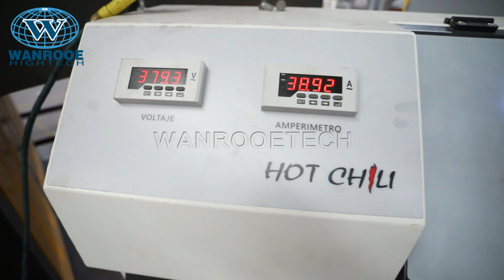100-2000kg/h New Style Waste EPS Foam Plastic Single Shaft Shredder Machine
Application Areas:
The single-shaft shredder is used to recycle plastic, paper, wood, fiber, cable, rubber, home appliance, light steel, municipal solid waste, etc. It is ideally suited for the reduction of a wide range of different materials: 1.Refuse-derived fuel: straw, municipal solid waste;
2.Textile: cloth fiber, nylon;
3.Paper: industrial waste paper, packing paper, cardboard paper;
4.Cable wires: copper core cable, aluminum cable, composite cables; 5.Polypropylene pipe, industrial packaging & plastic films, PP woven bags; 6.Plastic: plastic block, plastic sheets, PET bottle, plastics pipe, plastic container, plastic drums, plastic film,woven bag, plastic barrels, plastic boards. 7.Hand Plastic:plastic lump(purgings), fiber, high strength engineering plastic(ABS, PC, PPS and etc）
8.Wood:timber, tree root，wood pallets
9.Light Metal: aluminum can, aluminum scrap
10.White Goods: TV Shell, washing machine shell,refrigerator body shell, circuit boards
11.Solid Waste: MSW, RDF,Medical waste，industrial waste.
12.Other: rubber, textile, fiber& glass products

Description:
Single shaft shredder uses the interaction of movable cutter heads and fixed knives to tear, cut and extrude the material into small size. It can be available for shredding a wide range of materials including plastic, wood, rubber, and paper etc. The cutter head is consists of basic shaft and pieces of quadrangle cutter. There are four edges which are easy to change. ‘V’ shaped rotary cutters are fixed on single shaft. The fixed cutter is mounted at an angle in adjacent to rotary cutter to achieve better cutting. The material is grabbed between ‘V’shaped rotary cutters and fixed cutter shreds repeatedly. During the grinding process, the evenly cutting, saving of energy and reducing of noise are ensured by the installation of ‘V’ shape rotor knives. Also the knives are very easy to install and remove.

Technical Features:
1.Hydraulic shredding machine screen can reduce the maintenance intensity of workers and convenient replacement of different mesh aperture and shape.This machine can adapt to more materials, such as plastic sheets, bottles, hard material, film, tons of bags, so that the shredding machine is more widely used, more adaptable.
2.Safety limit switch: when the equipment is in the maintenance state, can not carry out any operation of the shredding machine, can protect workers!The equipment is built according to the latest CE Safety Standard Of EU.The operator can be protected in every possible way.
3.Emergency stop device: when the equipment or workers have an emergency, it can stop the operation of the equipment with one key to protect the equipment and workers.The equipment is built according to the latest CE Safety Standard Of EU.
4.The shredder machine screen hydraulic system can be used to open and close the screen.
5.The shredder machine adopts two-stage design, get rid of the container on shredding machine size limit.The machine can use standard container, convenient transportation and save customers transportation costs. 6.Electrical appliances using SIEMENS, Schneider, ABB and other international first-class brands, to ensure reliable and stable operation of equipment, and reduce the amount of maintenance.
7.Double hydraulic cylinder: ensure the stable, reliable and vigorous thrust of the push arm, it can avoid the beating of the push arm and swing around. 8.There is a sliding track set up up and down to ensure that the push arm runs smoothly and does not beat. 9.Zigzag surface design can avoid tear material jump.